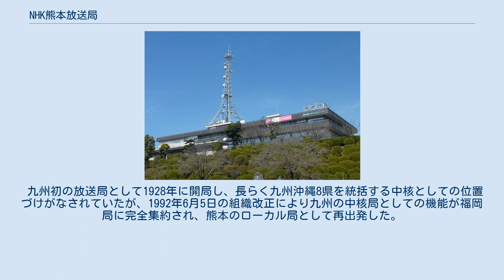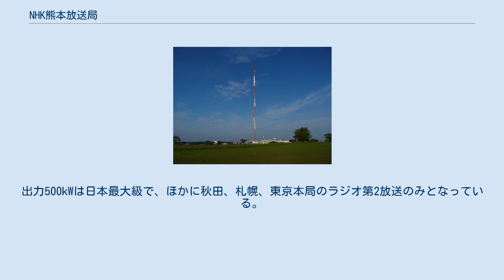NHK熊本放送局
NHK熊本放送局（エヌエイチケイくまもとほうそうきょく）は、熊本県を放送対象地域とする日本放送協会（NHK）の地域放送局。
テレビとラジオで県域放送を行っている。
 九州初の放送局として1928年に開局し、長らく九州沖縄8県を統括する中核としての位置づけがなされていたが、1992年6月5日の組織改正により九州の中核局としての機能が福岡局に完全集約され、熊本のローカル局として再出発した。
以後今日に至るまで、地域に密着した活動を展開している。
 ラジオ放送のうち、第2放送（呼出符号：JOGB、873kHz）は、送信出力500kWの大電力で県内はもちろん、西日本の広い範囲にわたり送信されている。
出力500kWは日本最大級で、ほかに秋田、札幌、東京本局のラジオ第2放送のみとなっている。
 旧会館（2011年撮影） 金峰山放送所（デジタル総合・教育） 親局たる熊本局の廃止されたアナログ放送で、総合と教育の出力が異なっていたことは全国的にも珍しく、教育の方が小さかった。
1979年までは、九州朝日放送（KBC）北九州局の方が域内他局よりも出力を半分に抑えられており、当時は南区高宮本社から直接電波を出していたテレビ西日本（TNC）福岡親局についても、NHK熊本アナログ総合への影響を抑止するため同様に出力を抑えられていた。
 大津ラジオ放送所（ラジオ第2） 金峰山放送所（FM放送） 出力太字局はNHKのみ設置。
 何れも総合テレビ